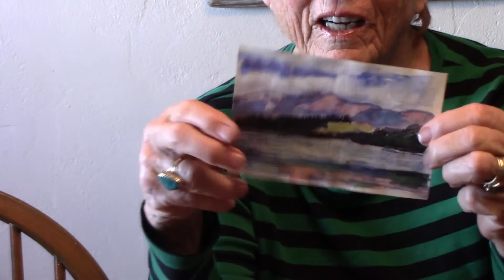Quick AD 4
Quick Pocket Sketching AD on how everyone can sketch.